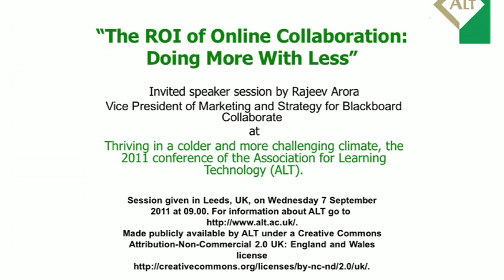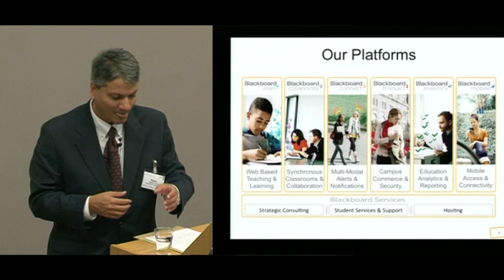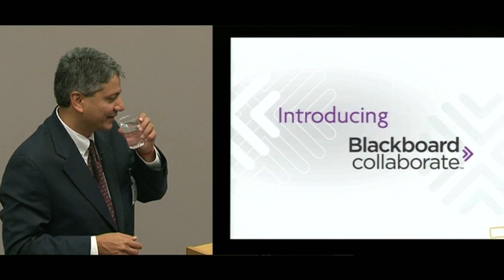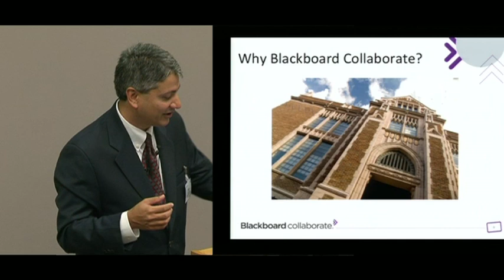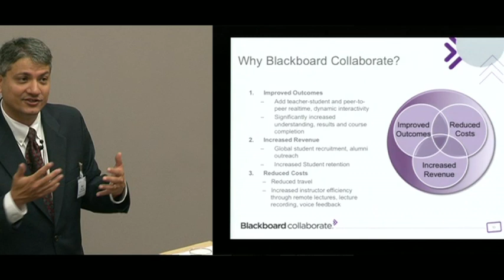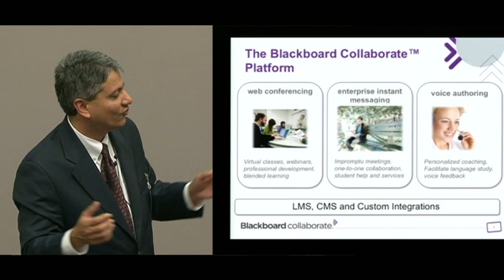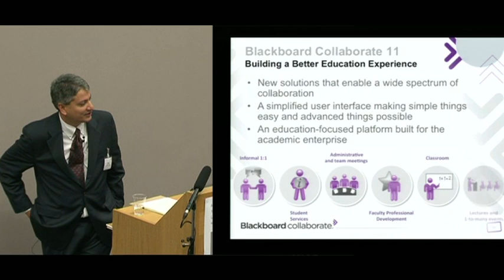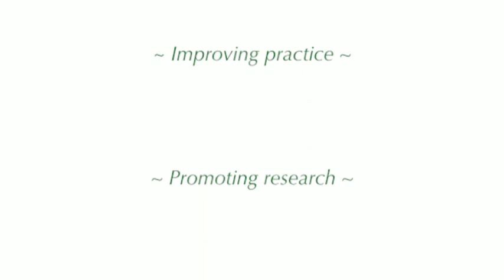"The ROI of Online Collaboration: Doing More With Less" - Rajeev Arora at ALT-C 2011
"The ROI of Online Collaboration: Doing More With Less" Invited speaker session by Rajeev Arora, Vice President of Marketing and Strategy for Blackboard Collaborate, at Thriving in a colder and more challenging climate, the 2011 conference of the Association for Learning Technology (ALT). Session given in Leeds, UK, on Wednesday 7 September 2011 at 09.00. For information about ALT go Made publicly available by ALT under a Creative Commons Attribution-Non-Commercial 2.0 UK: England and Wales license